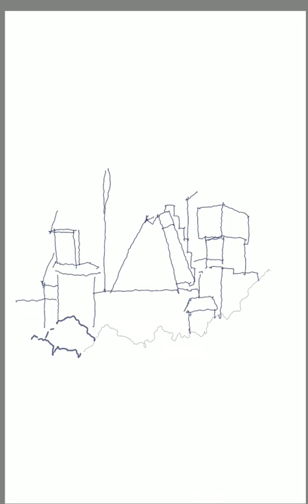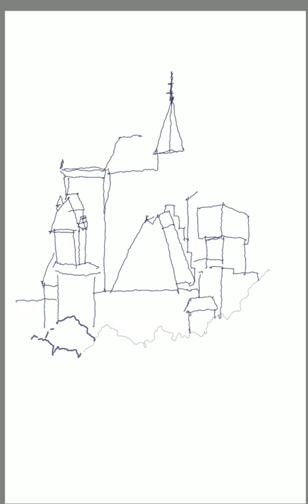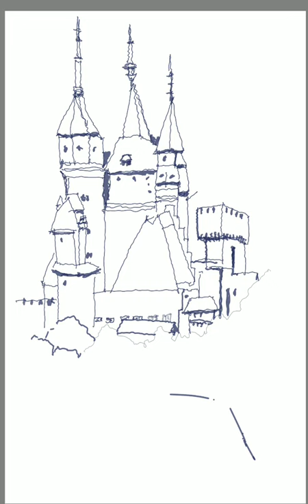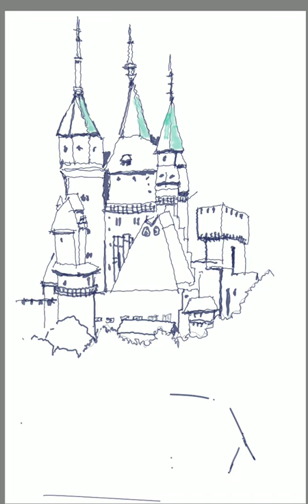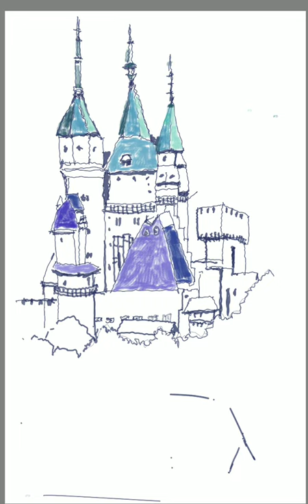CASTLE | DRAWING with GALAXY TAB, AUTODESK SKETCHBOOK, iPad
sangkyo_gallery